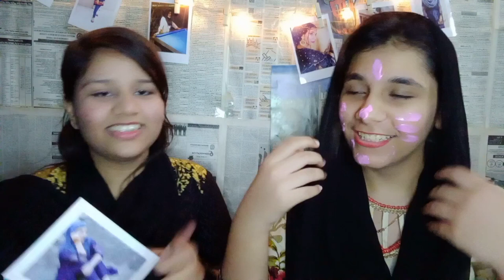Challenge for This or That and Truth or Dare🤞😅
JazakAllah khair ♥️💫